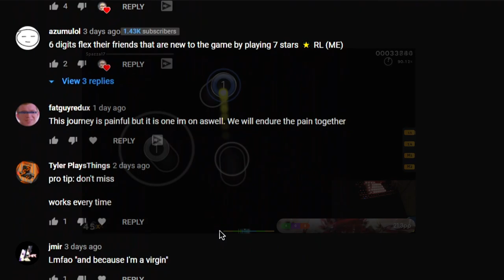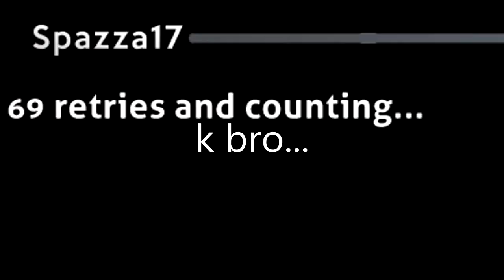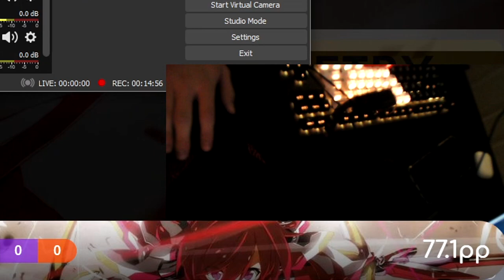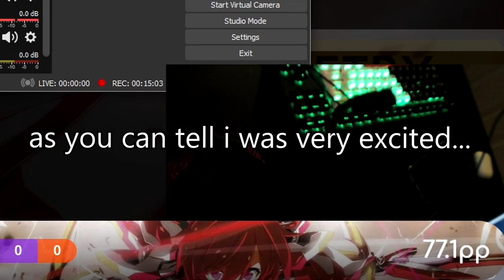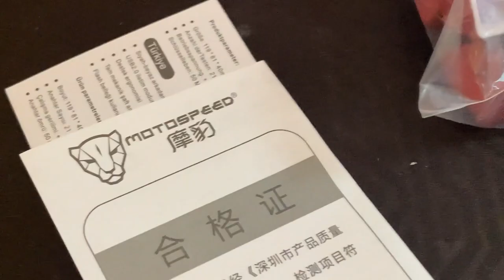6-5 digit mfs journey (#2) - SUCCESS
epic episode 2!

skins (in order of appearance):
spazza17
inugami korone
baconator

music
binfy songs i stole + toradora stuff